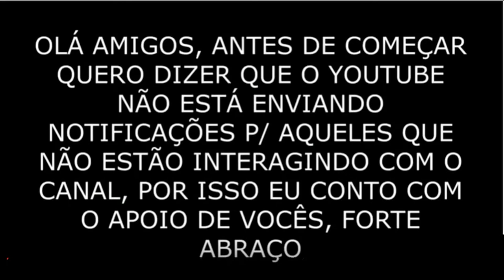So Fine - Hot Wheels 1/64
✅ Comente
 ✅ Compartilhe